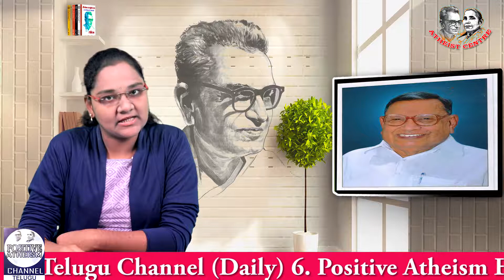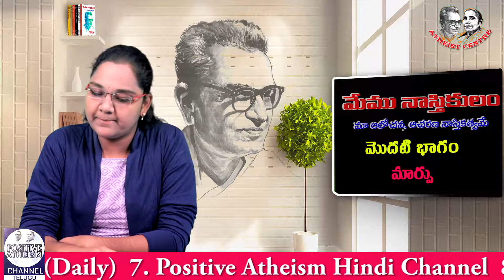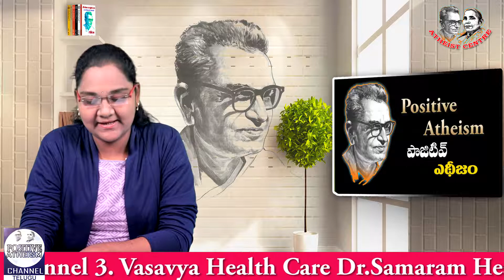మార్పు Chapter 1 of Memu Nasthikulam by Gora in Positive Atheism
మార్పు Chapter 1 of Memu Nasthikulam by Gora. Read by Monika in Positive Atheism Telugu Channel.